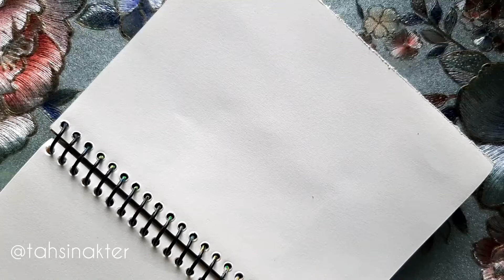Easy Flower drawing step by step for beginners // Flower Painting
Hi Friends!
Today I gonna you show, Easy Flower drawing step by step for beginners // Flower Painting.